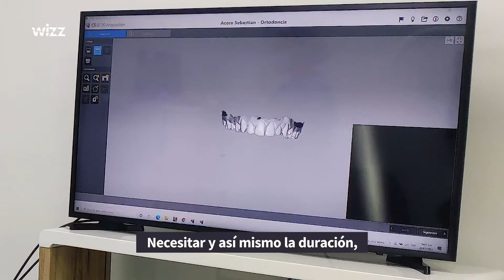Wizz vs Invisalign Colombia: ¿Cuál es el mejor para ti?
A diferencia de los brackets, los alineadores son el método ganador para la sonrisa de tus sueños. Por eso, te hablaremos sobre los alineadores invisibles y te contaremos cual es mejor, Wizz o Invisalign 🤩

En este video podrás saber cuáles son sus ventajas, características y valores en Colombia para tomar la mejor decisión para tu sonrisa.

¿Quieres leer más? Lee nuestro artículo completo en ✨